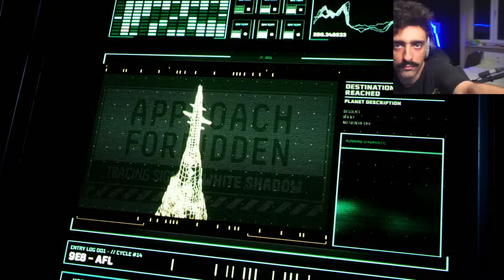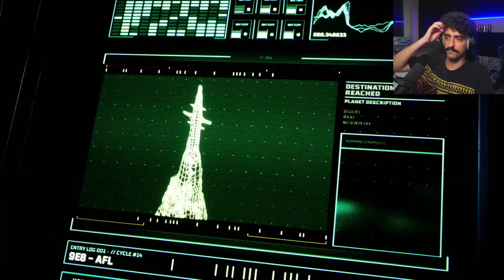Mario Sturniolo gioca per la prima volta a RETURNAL!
Si comincia una nuova avventura su Returnal! In questo episodio esploreremo un po' il gioco e prenderemo confidenza con i vari comandi. Il gioco sembra veramente bellissimo e si giocherà fino alla fine! Spero che il gameplay vi piaccia, buona visione.